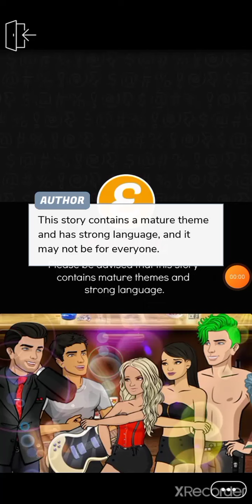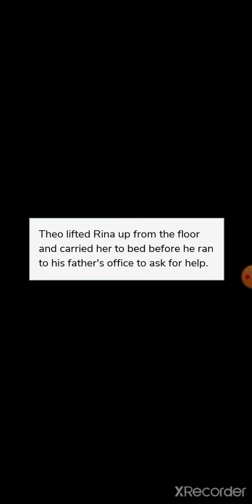Goldilocks Chapter-14 Episode Choose Your Story